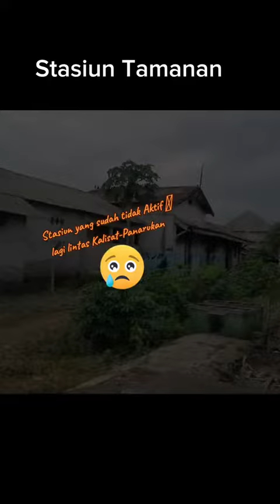Deretan Stasiun Kereta Api yang sudah tidak aktif lagi lintas Jalur kalisat -Panarukan